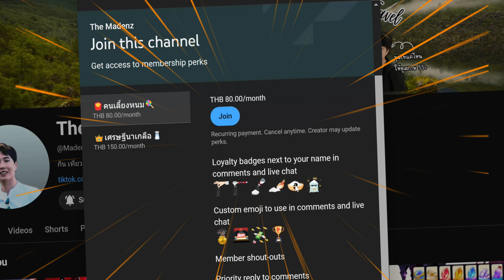【AFK Journey】TASI จัดสุดหมดตู้ วิเคราะห์ & ทดสอบ | ท็อปเซิฟ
❇️ร่วมเป็นส่วนหนึ่งกับช่อง The Madenz สนับสนุนค่าขนม ค่าเกลือ รับสิทธิพิเศษและสัญลักษณ์พิเศษ❇️
สมาชิก 10 คนแรก คืนกำไรสู่สังคม แจก คนละ 150 Grab Coupon (30 บาท จำนวน 5 ใบ) ใครสนใจร่วมกิจกรรมรีบสมัครเลยยยย

✦✦ร้านเติมเกมส์ออนไลน์ราคาถูก สะดวก ปลอดภัย ขอแนะนำร้าน Easycard✦✦

TV Gamer ตัวตึง 144 FPS ราคาไม่แรง ต่อ PC ได้ !

ผิดพลาดประการใดขออภัย และขอบคุณทุกคนที่มารับชมนะครับ 🙏